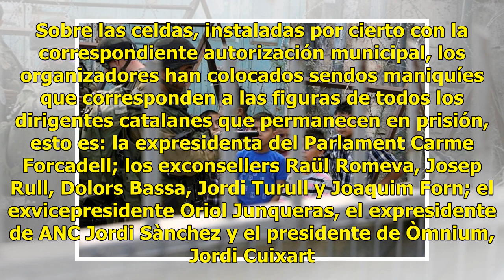Escándalo: encarcelar a los niños por